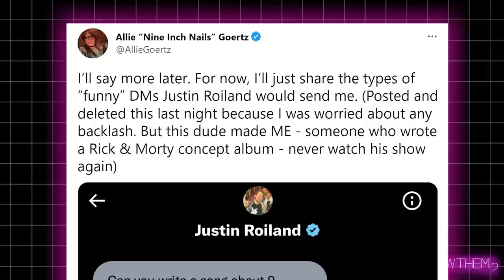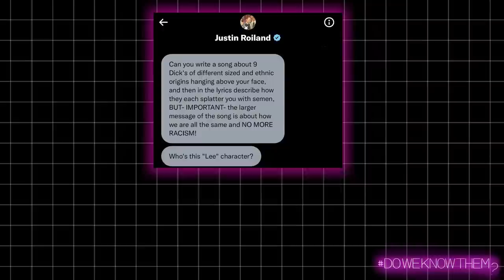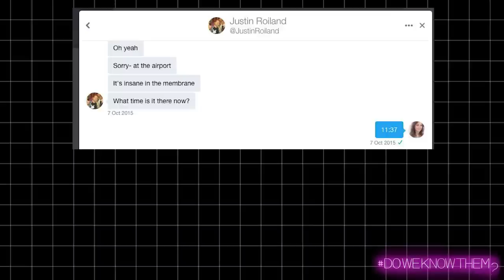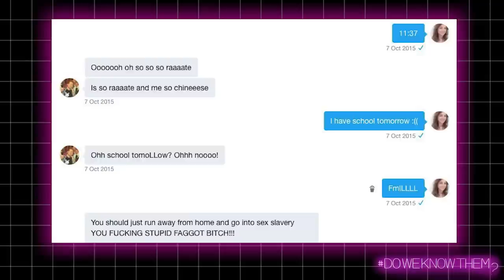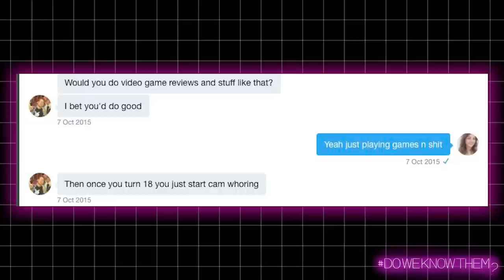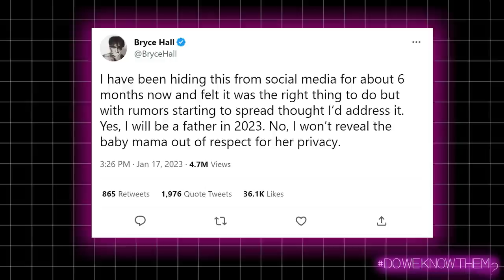Trying the PINK SAUCE + Rick & Morty Creator EXPOSED (Ep. 31)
and download the Zocdoc app for FREE. Then find and book a
top rated doctor today!

In today's episode, Lily finally tries the pink sauce and then we proceed to rant about problematic men for the rest of it lol HOPE U ENJOYYYYY!

0:00 Intro
6:15 Lily Tries Pink Sauce
11:32 Jaclyn Hill Cat Drama
24:28 Creator of Rick & Morty Exposed
43:22 The Kai Cenat SA Situation
58:58 Bryce Hall Is Going To Be A Father